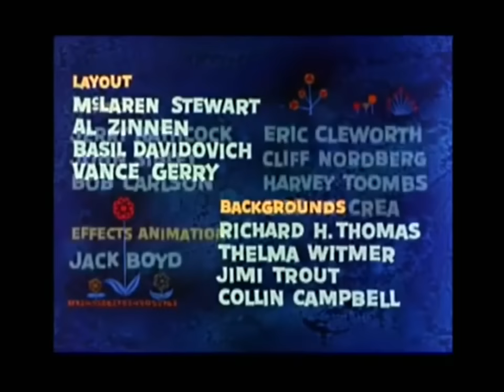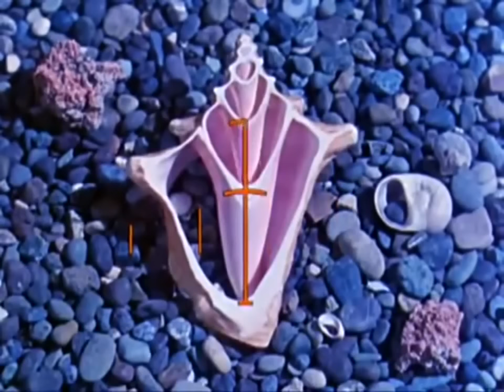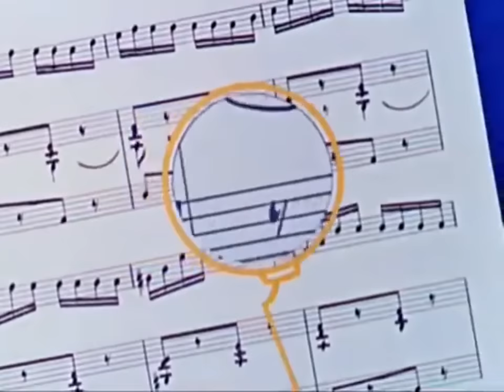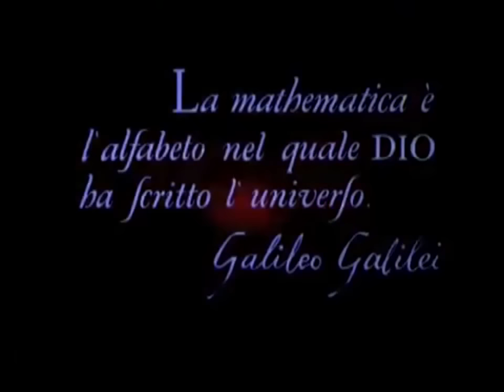Donald Duck in Mathmagic Land (HD)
Donald's goes on an adventure in which it is explained how mathematics can be useful in real life. Through this journey it is shown how numbers are more than graphs and charts, they are geometry, music and magical living things.